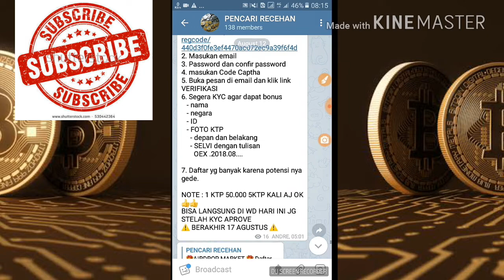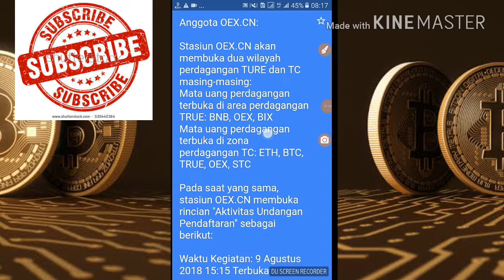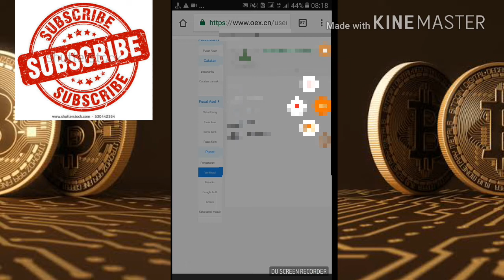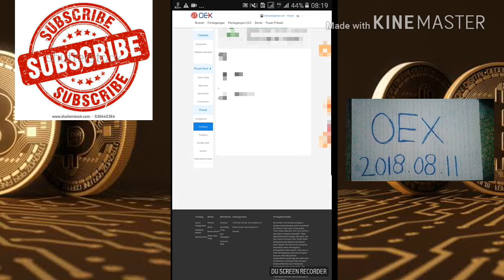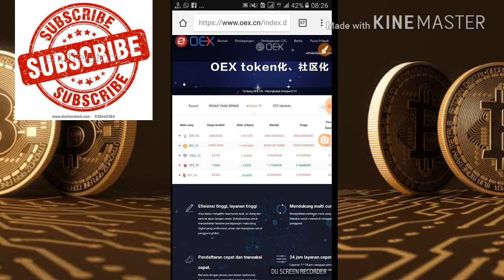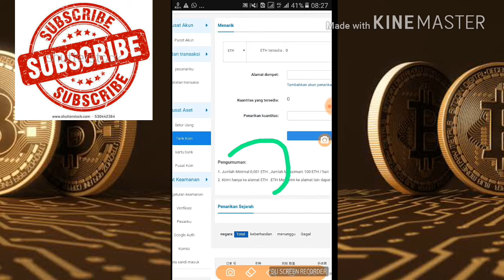GRATIS 0.008 ETH dari OEX BISA LANGSUNG WD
SEKARANG HARUS PUNYA REFF UNTUK WD min.wd 0.05 ETH
(FOTO SELFI DENGAN KTP DAN TULISAN OEX)
LINK DAFTAR 👇
CHANEL TELEGRAM
INFO CRYPTO DAN AIRDROP
🎁AIRDROP MARKET 🎁
Daftar + KYC dapat 10 OEX (0.008 ETH) , market LEGIT bisa WD ken INDODAX

2. Masukan email
3. Password dan confir password
4. masukan Code Captha
5. Buka pesan di email dan klik link VERIFIKASI
6. Segera KYC agar dapat bonus
   - nama
   - negara
   - ID
   - FOTO KTP
     - depan dan belakang
     - SELVI dengan KTP dan tulisan
OEX .2018.08.

7. Daftar yg banyak karena potensi nya gede.

NOTE : 1 KTP 50.000 5KTP KALI AJ OK👍👍
BISA LANGSUNG DI WD HARI INI JG STELAH KYC APROVE
⚠ BERAKHIR 17 AGUSTUS ⚠

BITCOIN GRATISAN
WEB BTC LEGIT
2 web LEGIT
DAFTAR harus  dengan GMAIL yg sama
CLAIM 1 jam